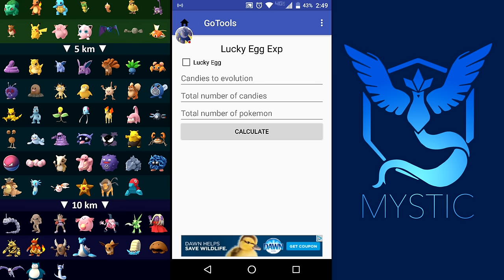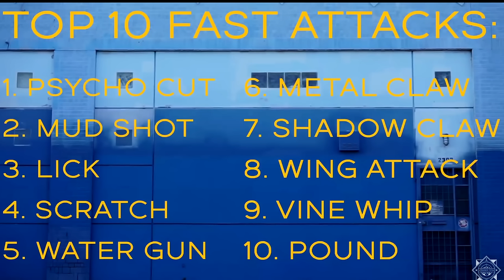HOW TO LEVEL UP FAST | "50k XP IN 30 MINUTES OR LESS" | POKEMON GO (New Updates)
Hey everybody today I'm bring you on my xp grind that only one pokemon can fix. We getting 50k+ xp in under 30 mins. Hope yal ready cuz the gring is real.